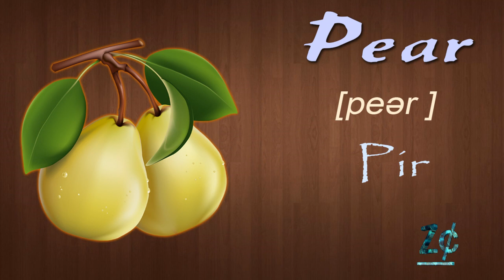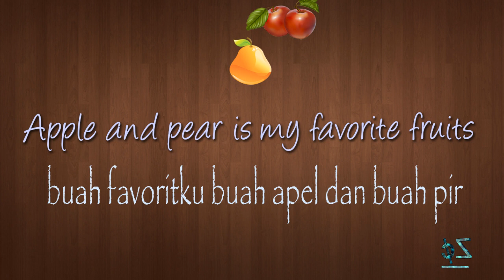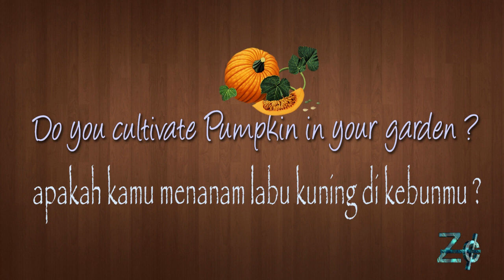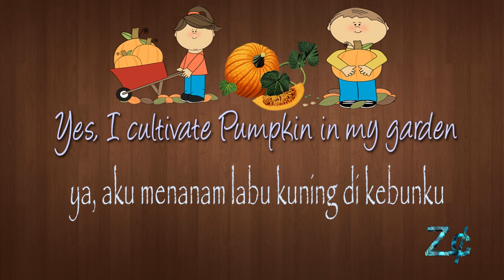Nama Buah Dalam Bahasa Inggris ( Fruits In English )